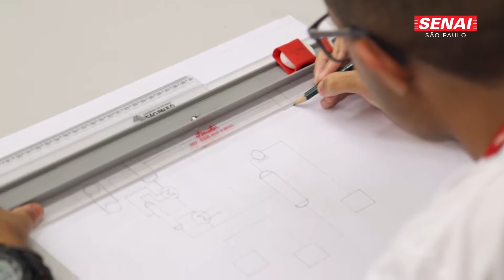Conheça a história do Mauro Buffoni com o Senai-SP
Olha que legal a história do Mauro Buffoni. Assim como no caso dele, o Senai São Paulo mudou a vida de muita gente. Educação de qualidade é o que faz um país ser grande.